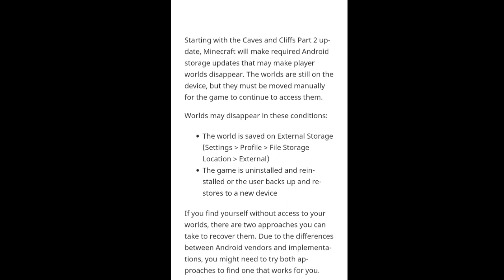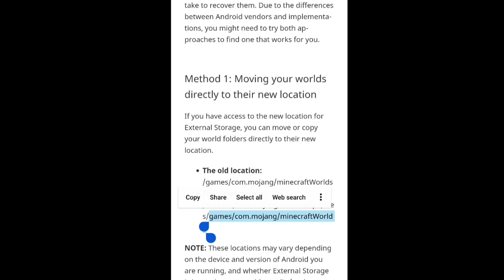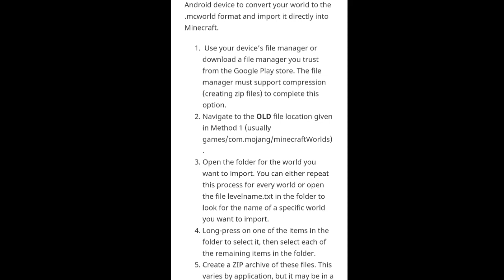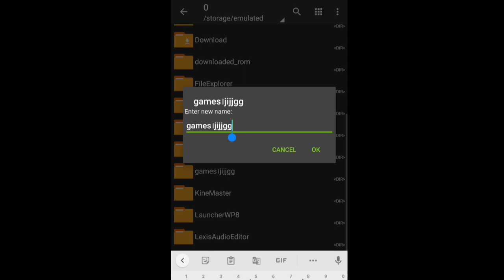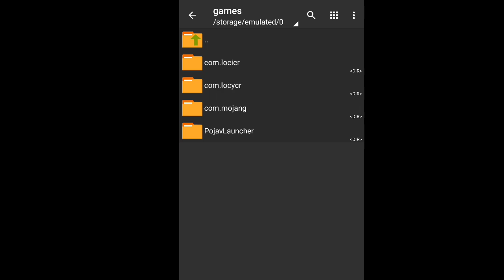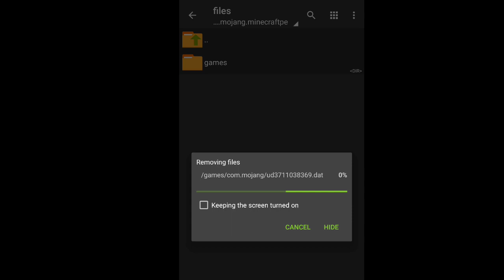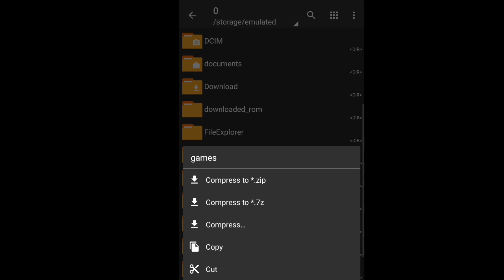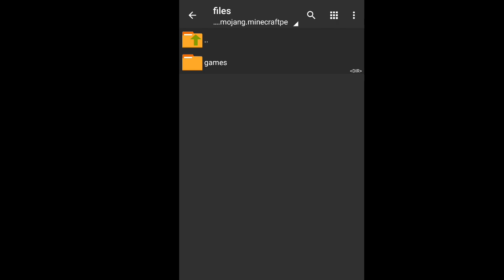Why Minecraft Worlds Are Not Showing After 1.18 Update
If you want minecraft server then you can get it for free from here
1} Virtual gladiators
yaha aa jao bate karenge